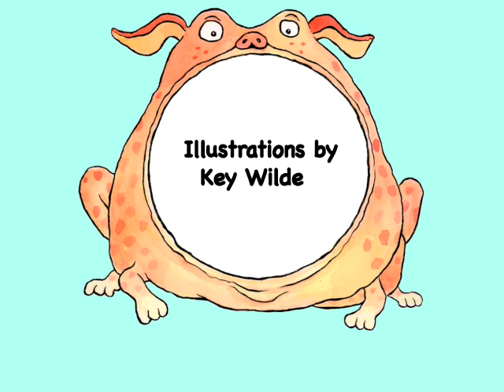Key Wilde & Mr Clarke • I Had a Little Dog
Introducing Key Wilde & Mr Clarke...